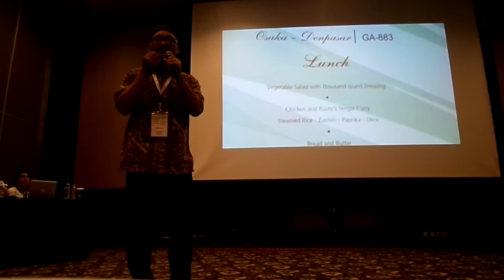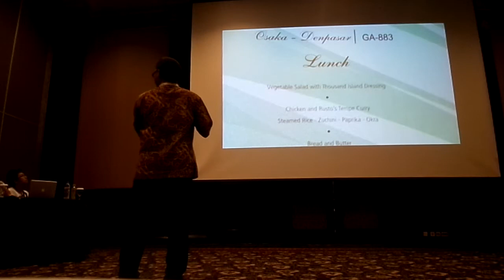Rusto,s Tempe Sharing @ICT